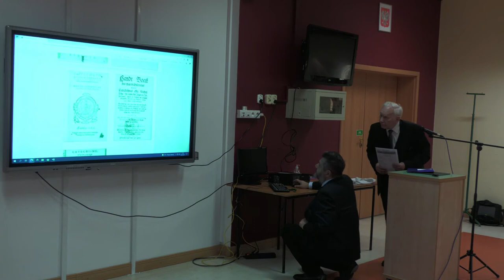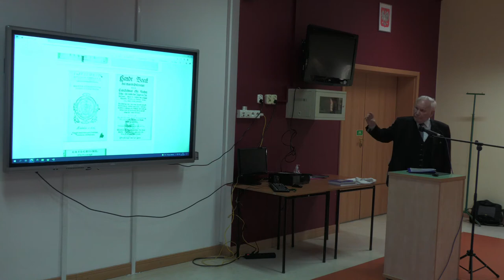Jan Łaski, prelekcja ks. Romana Lipińskiego.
W dniu 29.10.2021 r. w Żychlinie k/ Konina odbyła się konferencja popularnonaukowa pt. „Ściana Reformacji” poświęcona kulisom powstania w tej miejscowości muralu i uwiecznionym na nim postaciom oraz ich znaczeniu dla Kościoła, miejscowości i regionu.